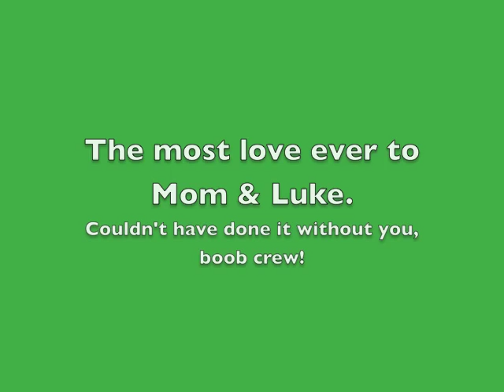The Boob Cancer is Gone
There we were, waiting for the surgeon for over an hour and sitting with bated breath in the exam room. Thankfully, the doctor came in and immediately said, "Everything's gone. The pathology report was perfect." Mom and I exhaled and cried and, after confirmation from the oncologist that they only saw "unremarkable samples" (the only time I was ever thrilled to be unremarkable in my life!), I wrote this song.

Music/lyrics by me (Michelle Ward)

Like the song/video? Then throw a buck or two towards my team for the 2-day Avon Boob Walk - I'd so appreciate it!